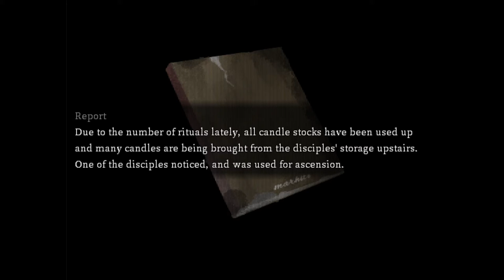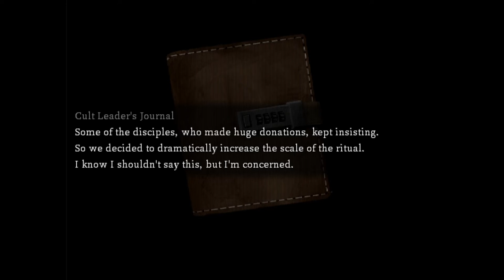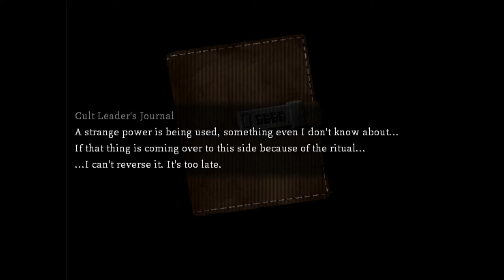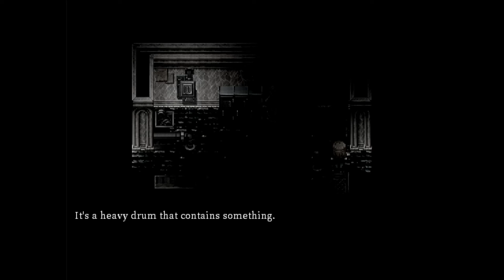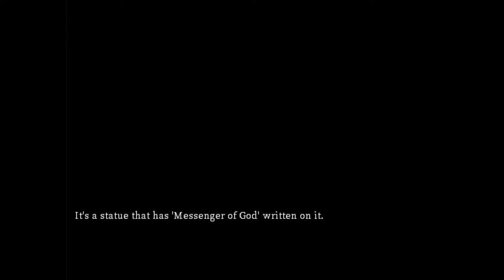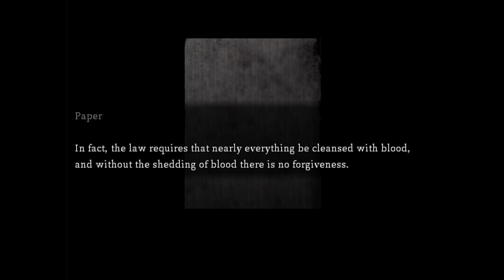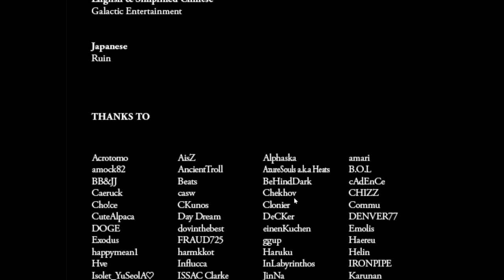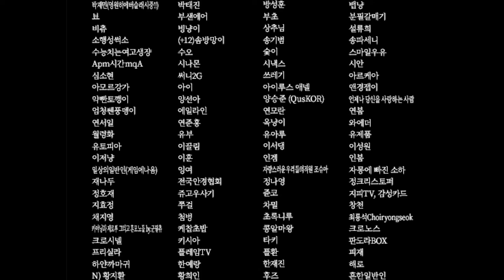Let's Play - Cat in the Box, Part 6 Final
We finally get to seal our doom by my wonderful kind choices our end should be swell.

Recommend: everyone to complete the other endings more of the story unfolds.

Credits: enviromaniac2 (crystal sound track from freesound.org )